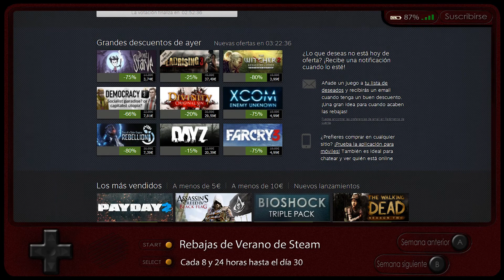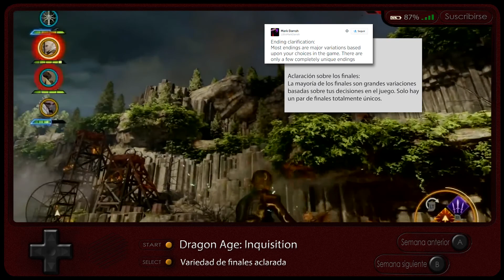Noticias Semanales de Videojuegos - 16 al 21 de Junio 2014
00:13 - Rebajas de Steam
00:55 - Lego Minifigures Online
01:24 - Dragon Age: Inquisition
01:58 - Twin Souls: The Path of Shadows
02:46 - Frontiers

03:12 - Monochroma

Ep.87
Las noticias para que no te pierdas nada de lo que ha pasado ni de lo que pasará en un futuro cercano!

Please remember to Like and Favourite this video if you enjoyed it; dislike and let us know why if you didn't.

Por favor recuerda darle a me gusta y a favoritos si te ha gustado este video, o a no me gusta y por que si no.